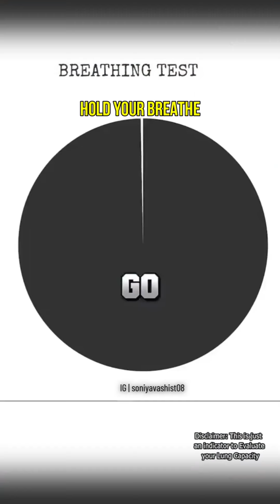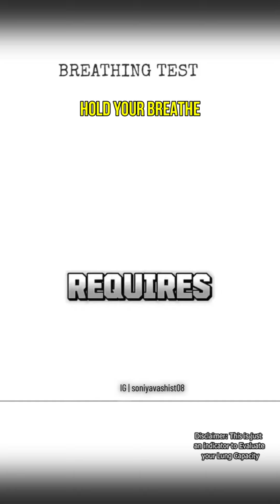31 October 2023